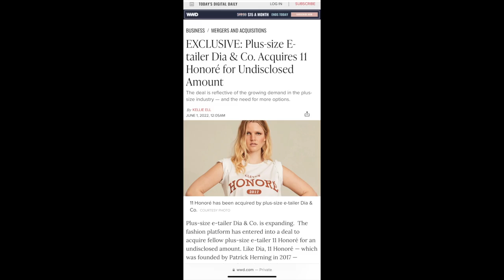Fall Fashion, The Emmys, Mermaids, and Me!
​@fullbodyfrequency is back for another, and we kick this one off with the Plus Size News Spotlight!

SHOW NOTES & SOURCES
Dia & Co + 11 11 Honoré:
- Plus-size Retailer Dia & Co. Integrates 11honore.com: The expansion into luxury aims to better serve the plus-size customer
- Did You Hear? Dia & Co Acquired 11 Honoré and This Is Curious…
- Two Plus-Size Titans Merge: Dia & Co Acquires 11 Honoré:

One Queen is Dead:
- Like Black Twitter, Irish Twitter Has a Lot to Say About Queen Elizabeth's Passing: If you thought Black people were the only ones not mourning the Queen's death, you were wrong

The Little Mermaid:
- Little girls’ reactions go viral amid 1.5M dislikes on ‘Little Mermaid’ trailer

- Yemoja: Gender, Sexuality, and Creativity in the Latina/o and Afro-Atlantic Diasporas, edited by Solimar Otero & Toyin Falola
- The History of Yemaya, Santeria's Queenly Ocean Goddess Mermaid: From the Yoruba religion, Yemaya was brought over to the New World by enslaved Africans as early as the 16th century

Trump Watch 2022:
- Archives Is Unsure Whether Trump Surrendered All Records, Panel Says, NYTimes.com

- In Atlanta, a Local Prosecutor Takes on Murder, Street Gangs and a President: Fani T. Willis has emerged as one of the most consequential legal threats to Donald Trump while presiding over the justice system in Georgia’s most populous county

PHOTO CREDITS
Laura Rice: Laura Rice
Lizzo: Kevin Mazur/WireImage
Natasha Rothwell: Momodu Mansaray/Getty
The Little Mermaid: Disney
Yemoja. Omítọ̀nàdé Ifáwẹ̀mímọ́/Orisa_priestess

FullBodyFrequency is a news reporting platform covered under Copyright Disclaimer Under Section 107 of the Copyright Act 1976, allowance is made for "fair use" for purposes such as criticism, comment, news reporting, teaching, scholarship, and research.